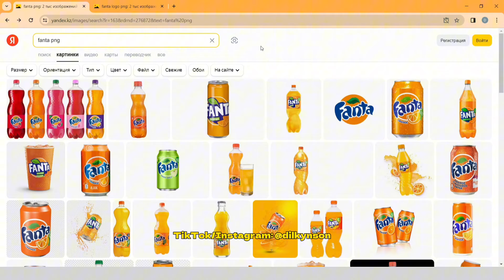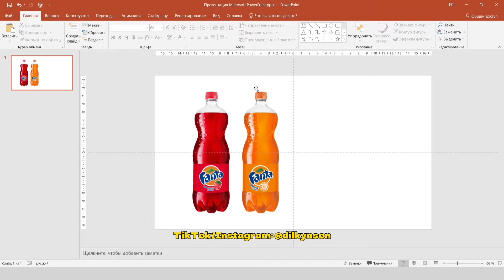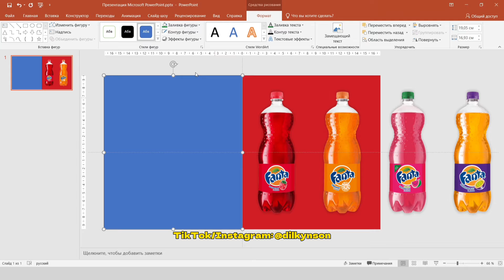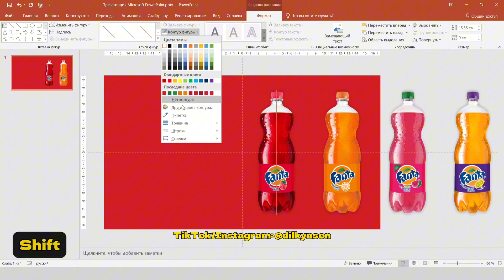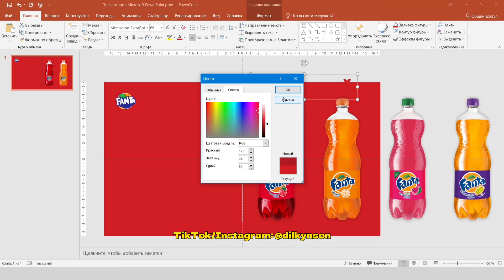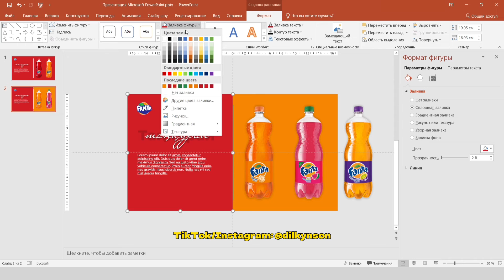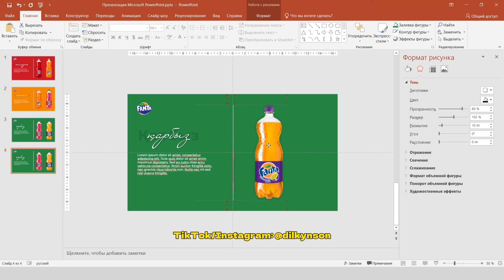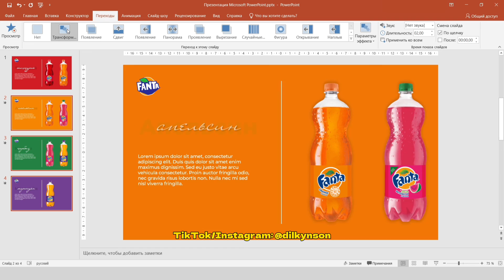Фанта Презентация! 😱 | PowerPoint Урок | Бесплатный Шаблон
🔗 Скачать шаблон:
📥 Ссылка (только для личного использования):

🚫 ШАБЛОН ЗАПРЕЩЕНО ПЕРЕПРОДАВАТЬ ИЛИ ИСПОЛЬЗОВАТЬ В КОММЕРЧЕСКИХ ЦЕЛЯХ!